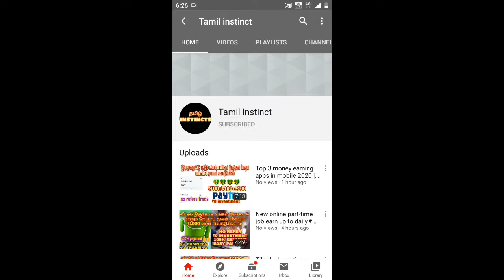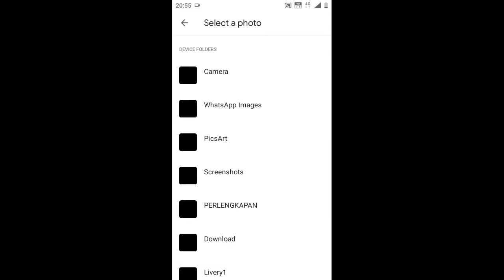How to add tamilnadu bus livery for es bus simulator id pariwisata in tamil # new tamilnadu bus game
How to add tamilnadu bus livery for es bus simulator id pariwisata in tamil

new tamilnadu bus game